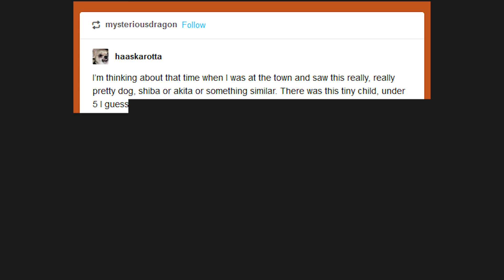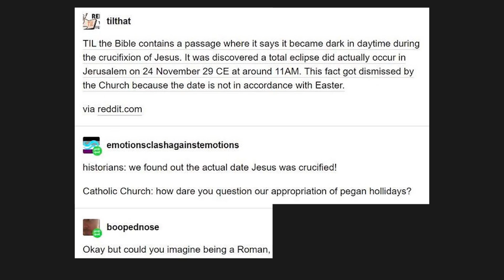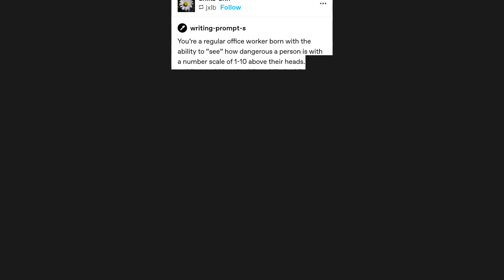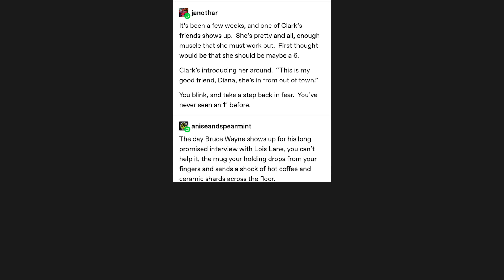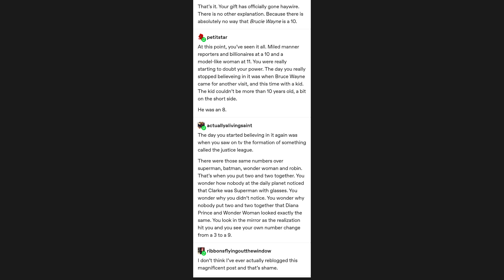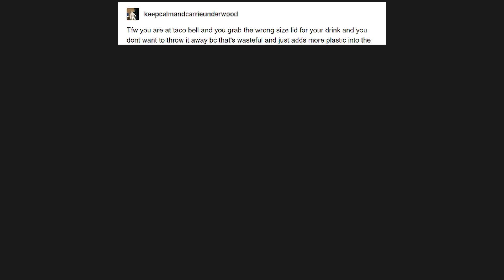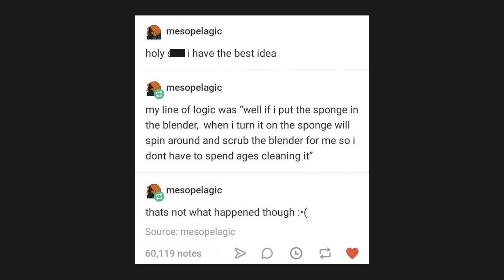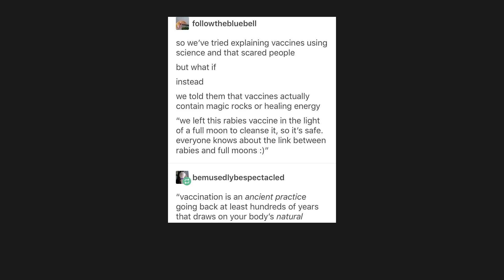TUMBLR POSTS V242